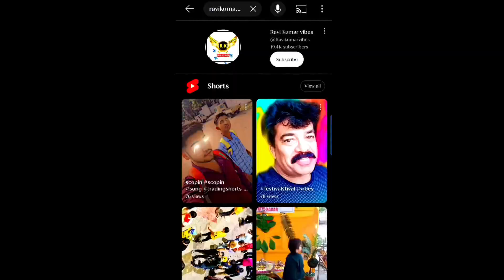బట్టలు ఉతకడం రాకపోతే ఇలా చేయండి||how wash clothes in Telugu for first time bachelors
హలో ఫ్రెండ్స్ నా పేరు రవి మాది  విశాఖపట్నం జిల్లా ,అండ్ ఈ వీడియోలో నేను బట్టలు ఎలా ఉతకాలో చాలా సులభమైన పద్ధతిలో చెప్పాను, ఒకవేళ మీ ఇంటి దగ్గర ఆడవాళ్లు లేకపోతే ఇలాగే ఈ విధంగా మీరు సింపుల్ గా బట్టలు ఉతుకోవచ్చు వాషింగ్ మిషన్ కూడా లేకుండా వీడియో నచ్చినట్లైతే లైక్ చేయండి అండ్ సబ్స్క్రైబ్ చేసుకోండి అండ్ షేర్ చేయడం మాత్రం మర్చిపోకండి.

hello friends my name is Ravi and I am from Visakhapatnam. in this video I did how to wash clothes without helping any womens and washing machine in very easy method within 5 minutes if you don't know how to wash your clothes for the first time watch this video this video is very helpful you to wash your clothes without anyone helps so please do subscribe for the first time watching to like and more.